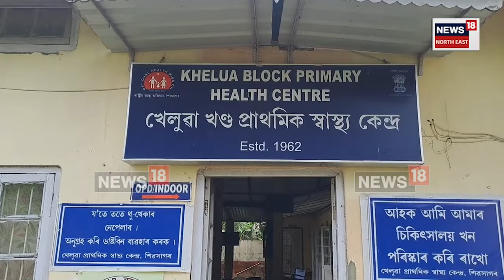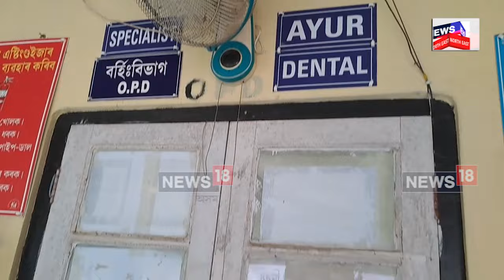Sivasagar News | শিৱসাগৰৰ খণ্ড প্ৰাথমিক স্বাস্থ্য কেন্দ্ৰত ব্যাপক অৰাজকতা N18V